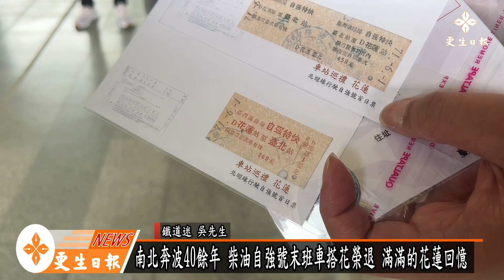陪伴花蓮近半世紀的柴油自強號列車榮退